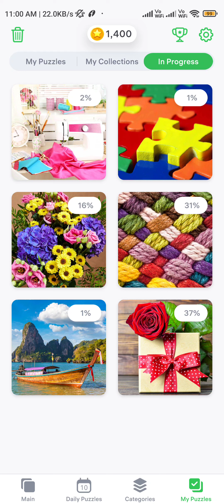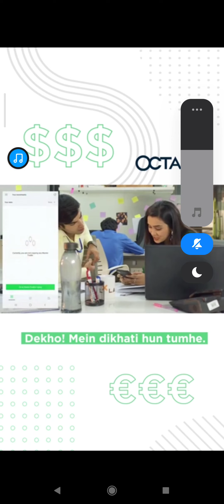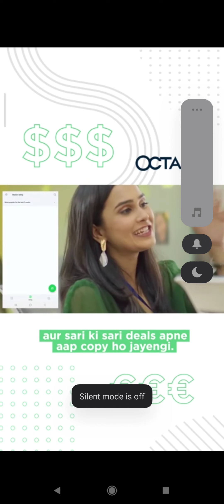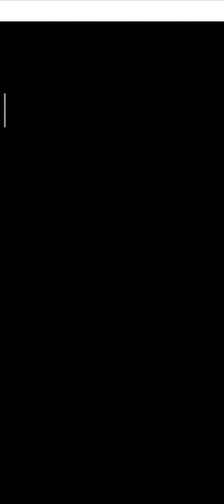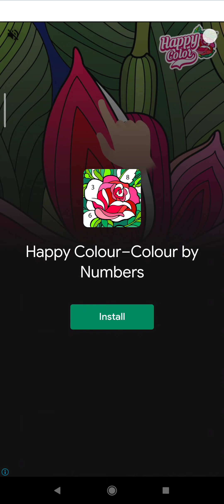JIGSAW PUZZLE | GAME